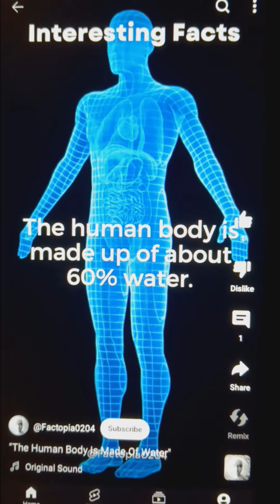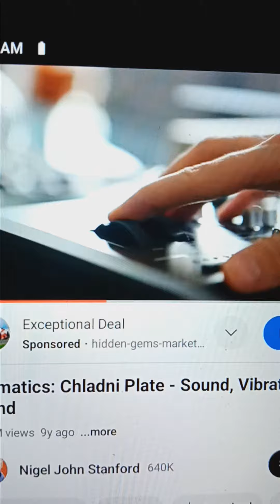#Gangstalking## HOW FREQUENCY IS USED AGAINST TARGETS DIRECTLY TO HARM THE BODY AND BRAIN.